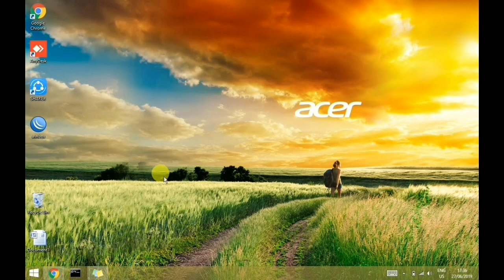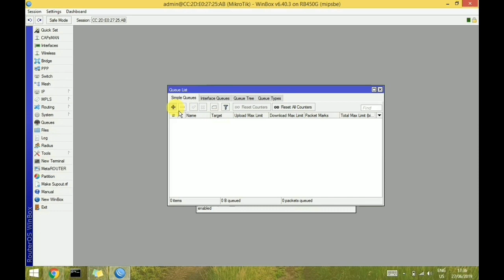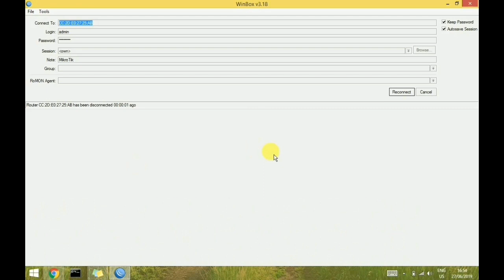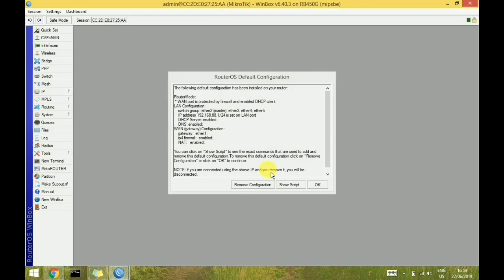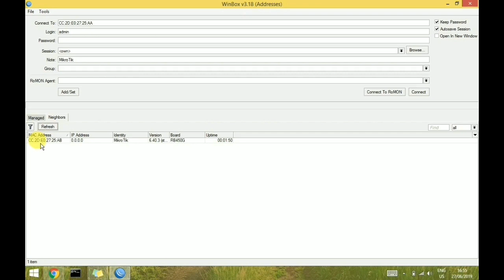Mikrotik Hard Reset From Motherboard Bangla|Mikrotik RB450G Reset From Mother Board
Mikrotik Hard Reset From Motherboard Bangla

This video will show you how to Mikrotik Hard Reset From Motherboard.